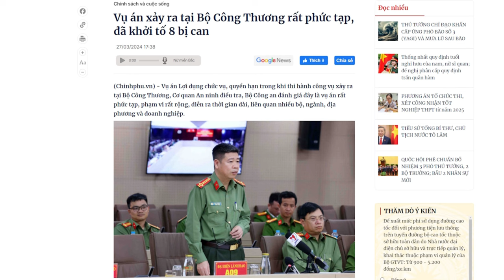Chế độ Công an trị dưới thời Tổng Bí thư Tô Lâm đang diễn ra thế nào?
Lực lượng Công an Việt Nam đã trở thành kiêu binh, vượt ra khỏi sự kiểm soát của Đảng. Thậm chí, lực lượng này đã trở thành công cụ trấn áp ngay trong nội bộ Đảng Cộng sản Việt Nam, như đã thấy dưới thời Tổng Bí thư Tô Lâm.
Xem bài chi tiết tại:
Hoặc: